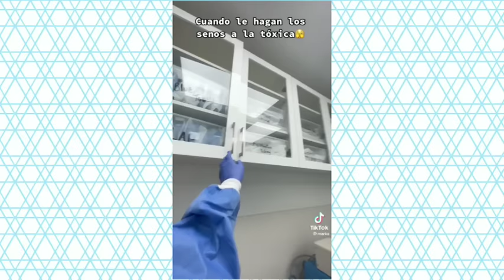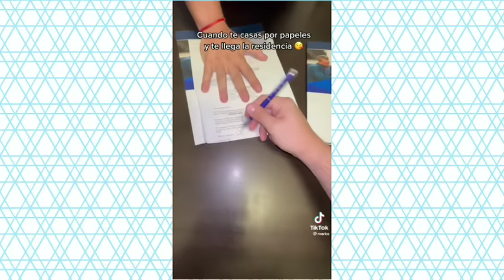😂 LO MEJOR DE MARKO 🔥 VIDEOS DE HUMOR 🤡 IMPOSIBLE NO REIR 👑#1